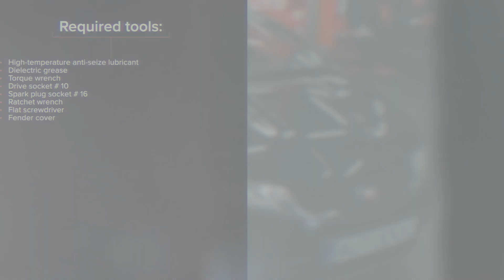Πώς αντικαθιστούμε μπουζί σε HONDA CIVIC 8 [ΟΔΗΓΊΕΣ AUTODOC]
Πώς αντικαθιστούμε μπουζί σε HONDA CIVIC 8 (FN, FK) 1.8 Hatchback 2005–σήμερα [ΟΔΗΓΊΕΣ AUTODOC]

Το μπουζί στα αυτοκίνητα HONDA Accord VII Limousine (CL, CN) (Baujahr 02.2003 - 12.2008) / HONDA FR-V (BE) (Baujahr 08.2004 - ...) / HONDA Jazz Schrägheck (GE, GG, GP, ZA) (Baujahr 10.2007 - ...), θα πρέπει να αντικαθίσταται κανονικά, με μια συγκεκριμένη διαδικασία. Παρ’ όλα αυτά, ενδέχεται να υπάρξουν ελάχιστες διαφοροποιήσεις, λόγω συγκεκριμένων χαρακτηριστικών του σχεδιασμού του οχήματος.

⚡ Όλα τα βίντεο και PDF οδηγιών για την αντικαταστάση ανταλλακτικών για HONDA CIVIC (FN, FK): κατέβασέ τα και δες τα στο AUTODOC CLUB

0:00 — HONDA CIVIC 8 - μπουζί: οδηγίες αντικατάστασης βήμα προς βήμα
0:36 — Ξεκουμπώστε τις φίσες από τους πολλαπλασιαστές.
1:10 — Ξεβιδώστε τα μπουζί.
1:41 — Βιδώστε νέα μπουζί και σφίξτε τα.
2:15 — Σφίξτε τα στοιχεία στερέωσης του πολλαπλασιαστή.
2:56 — Βιδώστε τα στοιχεία στερέωσης του καλύμματος κινητήρα.